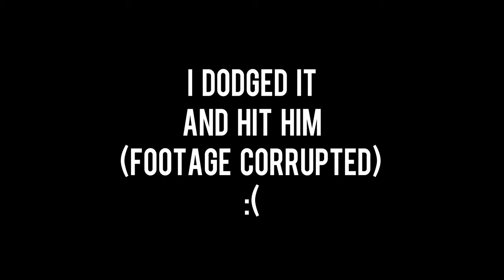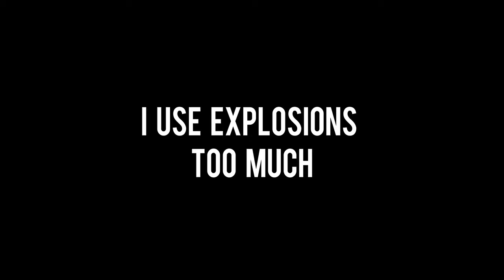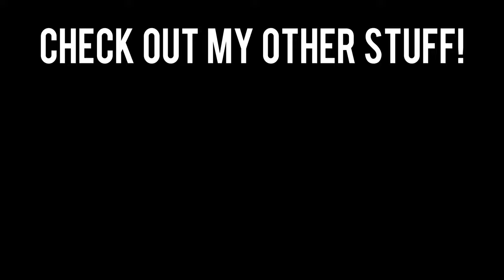MHGU: LONGSWORD EDITION BABY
Yo waddup
had an urge to see my wife and play longsword on mhgu, hope you can forgive me
Like and sub to join the Guild!